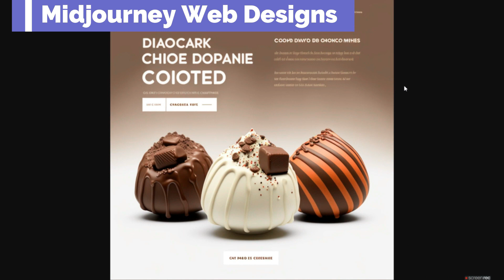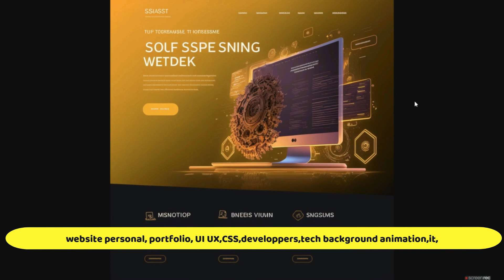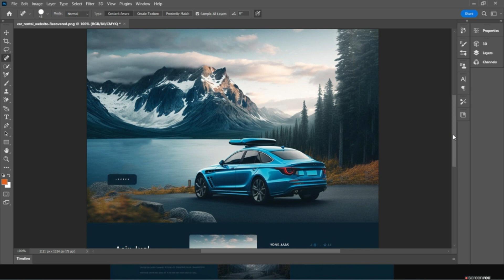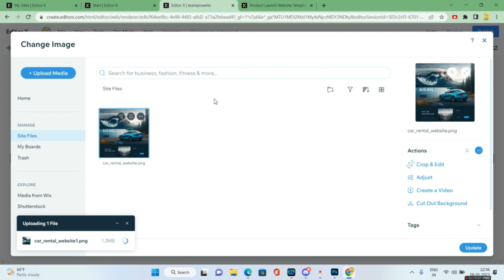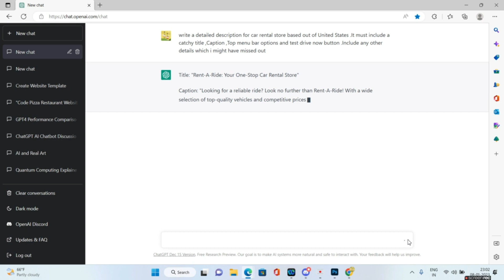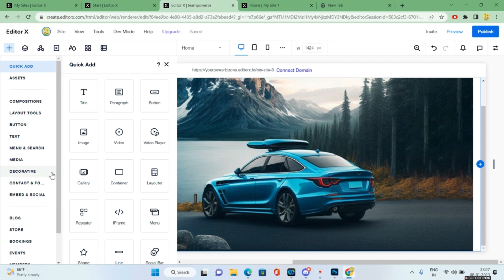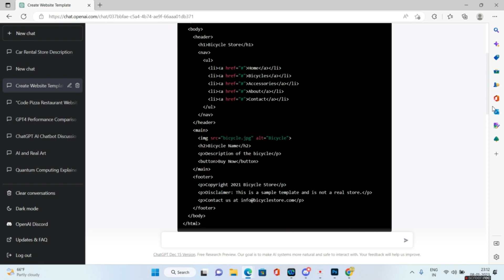🔥How to Use AI Art (Midjourney) & Chatgpt to create stunning Websites🔥 | 👉ai web design tutorial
This AI web design tutorial explains how to Use AI Art (Midjourney) and Chatgpt to create stunning Website via editorx. Below is the entire procedure explained step by step.
To create an image using the /imagine prompt in midjourney AI, follow these steps:
Step 2: Click on the "Create Image" button.
Step 3: In the "Prompt" field, type "/imagine" followed by the image you want to create. For example: "/imagine a beautiful sunset over a calm ocean".
Step 4: Adjust the settings as desired (e.g. image size, background color, etc.).
Step 5: Click on the "Generate" button to create your image.

In chatgpt let us give the below prompt :
write a detailed description for car rental store based out of United States .It must include a catchy title ,Caption ,Top menu bar options and test drive now button .Include any other details which i might have missed out

Chatgpt gives us the below output
Title: "Rent-A-Ride: Your One-Stop Car Rental Store"

Caption: "Looking for a reliable ride? Look no further than Rent-A-Ride! With a wide selection of top-quality vehicles and competitive prices, we're the go-to choice for all your car rental needs. And don't forget to take advantage of our test drive option to find the perfect ride for you."

Top Menu Bar Options:

Home
Cars
Pricing
About Us
Test Drive Now Button:

To import an image generated by midjourney AI into Editorx and create a simple website from scratch, follow these steps:
Sign up for an account or log in if you already have one.
Click on the "New Project" button to create a new website.
Choose a blank template or a pre-designed template.
Drag and drop the image generated by midjourney AI onto the canvas.
Add more content and customize the layout and design of your website using the available tools.
Preview your website to make sure everything looks as desired.
Click on the "Publish" button to make your website live.

Chapters
0:05:Introduction
0:24:Midjourney Webdesign collections
2:24:Adobe Photoshop editing
2:49:Editor X introduction
4:05:Chatgpt to generate Website content
4:50:Editor X website development
5:40:Creating website code using chatgpt
6:17:Conclusion:Final Website Preview